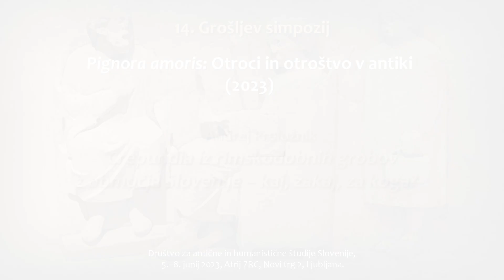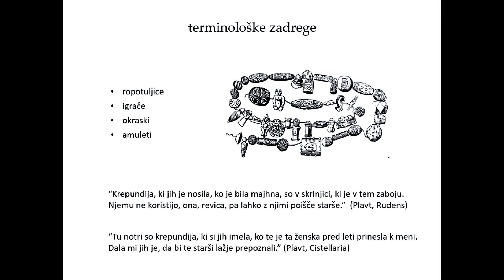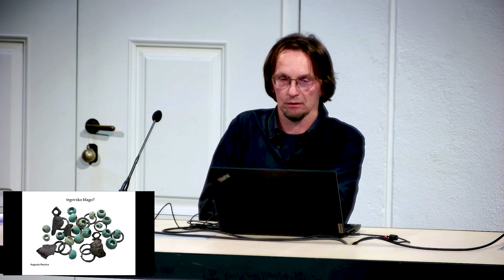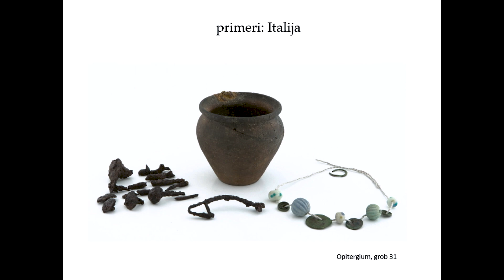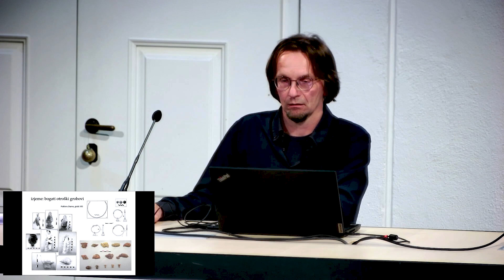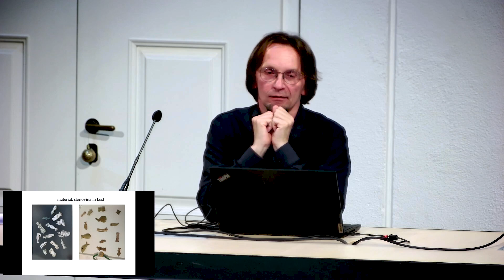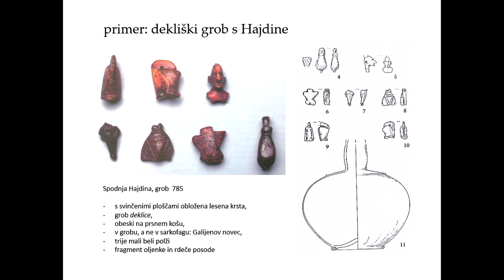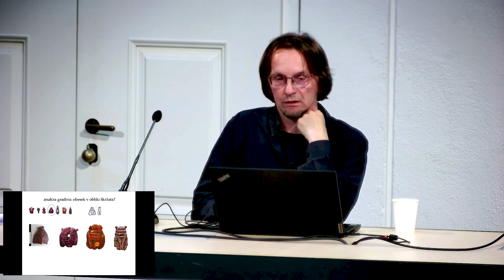Andrej Preložnik:Crepundia iz rimskodobnih grobov z območja Slovenije – kaj, zakaj, za koga? (13/23)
ANDREJ PRELOŽNIK, Fakulteta za humanistične študije, Univerza na Primorskem
Crepundia iz rimskodobnih grobov z območja Slovenije – kaj, zakaj, za koga?

Tudi med arheološkim gradivom iz Slovenije je bilo odkritih nekaj zanimivih ali tipičnih primerov crepundia - nizov predmetov z apotropejsko namembnostjo, s katerimi so Rimljani skušali obvarovati otroke pred hudobnim pogledom, uroki in podobnimi škodljivimi vplivi. Kaj lahko iz njih razberemo o nosilcih in pomenu, ki so jih crepundia imela zanje? Kako pogosta je bila njihova raba in kakšne vzporednice lahko potegnemo s tovrstnimi najdbami iz bližnjih, pa tudi bolj oddaljenih regij?